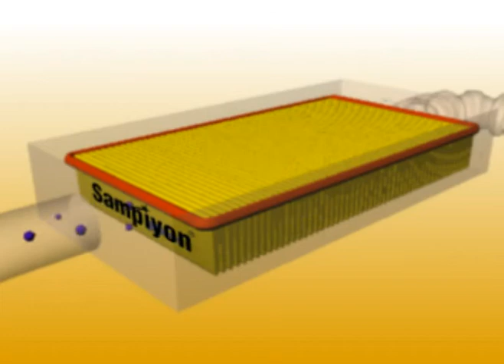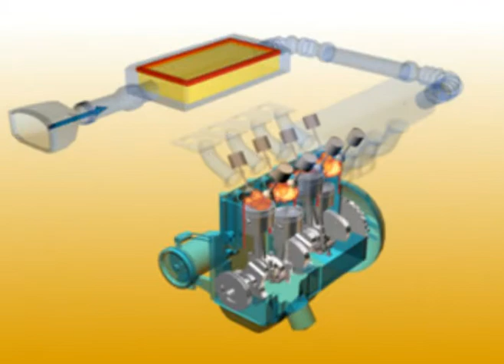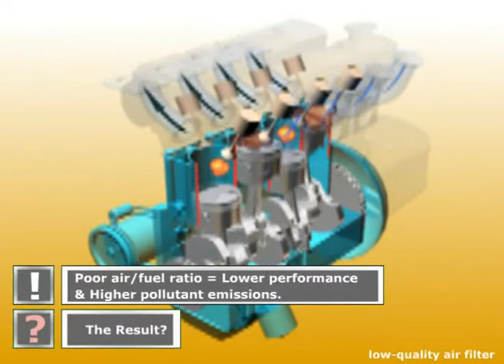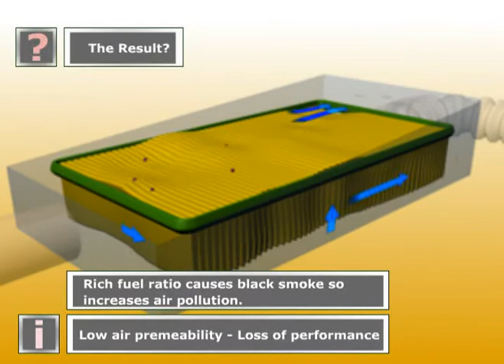Şampiyon Filter - Air Filter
AIR FILTER
Fresh air is needed for trouble-free driving. However, particles such as dust and soot enter the
engine by being in the air. These cause wear on the cylinders and pistons, causing a decrease
in the efficiency of the engine, excessive fuel consumption and a short engine life. Şampiyon
air filters ensure the continuity of the data provided by the engine manufacturers that will filter
these particles in the air before they enter the engine and ensure that the engine operates at
the first day’s performance.

Clean intake air is required for optimum performance in internal combustion engines. If airborne
contaminants such as soot or dust enter the combustion chamber, wear on the cylinder heads may occur, and this can lead to early wearing of the engine. The functioning of electronic
components located between the suction and combustion chamber can also be significantly
damaged. ŞAMPİYON FİLTRE air filters are the end of the road for all dirt particles.

ŞAMPİYON FİLTRE air filters even the smallest particles (dust, pollen, sand, soot or water
droplets) from the intake air thanks to the most advanced dirt separation feature and high
mechanical strength. This ensures the optimum combination of fuel-air ratio and allows stable
engine performance. Air filters should be checked regularly for full performance. The air filter
element should be replaced every 2 years or 20,000 miles, whichever comes first. Because the
clogged filter will prevent the air from going to the engine. The possible consequence of this is
that the fuel may not burn completely and may partially escape from the system without ever
being used.

Another distinctive feature of ŞAMPİYON FİLTRE air filters is their high dust holding capacity, providing reliability throughout the entire service interval. It has a complete staff of engineers and product designers working with the latest computer software to engineer every air filter and air intake system we make.

You can review the detailed video about what air filters do and why you should choose Şampiyon Air Filters.